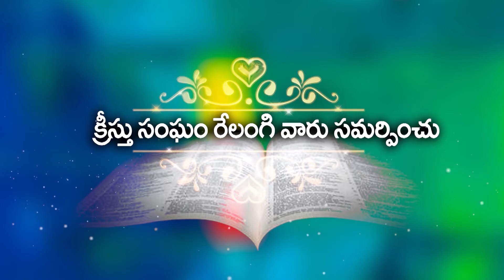మనలను పిలిచిన ఆ దేవుడు ఎందుకు పిలిచాడు ? Bro sai garu 27 9 21 p1